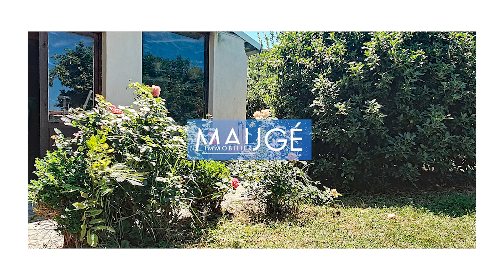Nouveauté - Orlienas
MAUGÉ Immobilier - L'agence en mode start-up

Elodie & Maxime